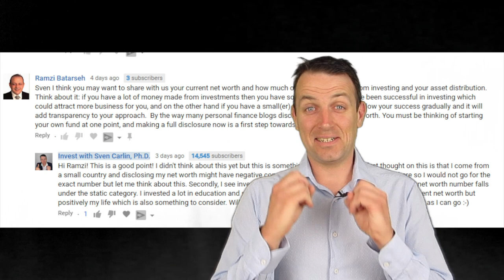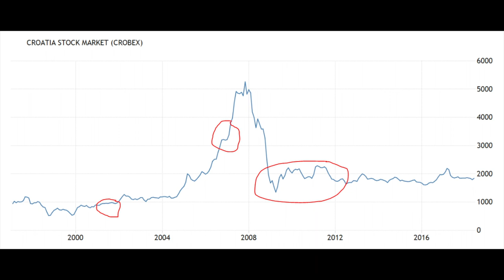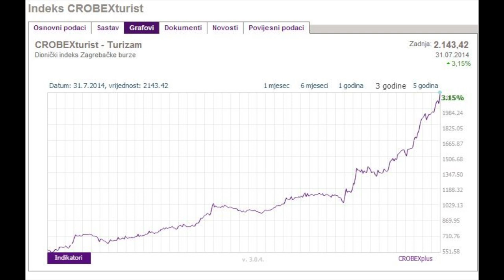NET WORTH OR LIVING YOUR LIFE? MY STORY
I am also a book author:
Modern Value Investing book:

Life is short and one must properly allocate his time and funds to maximize utility over it. The Net Worth focus vs life style and spending will be a thing you will do constantly over your life.
I try to balance both and share my story to motivate others that might want to learn from my mistakes and good things.